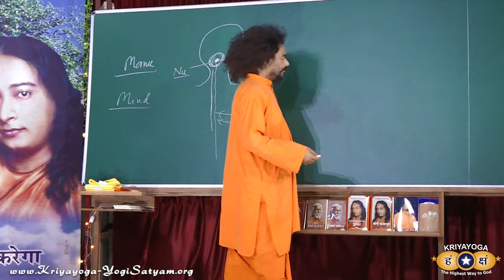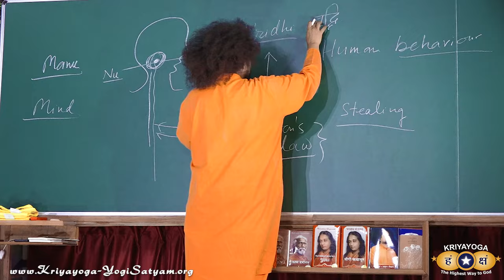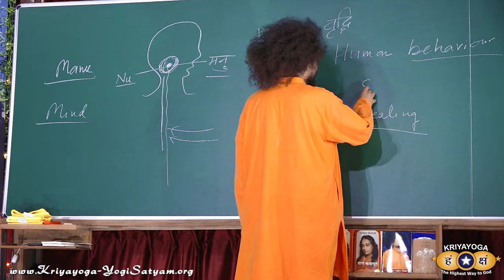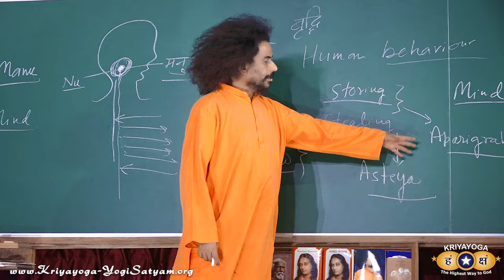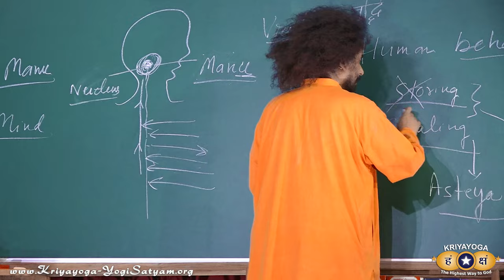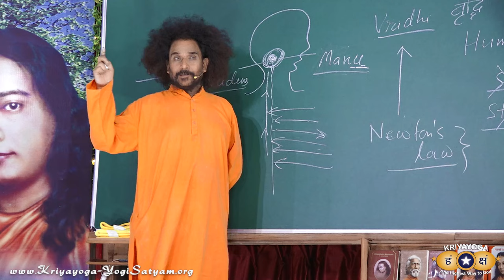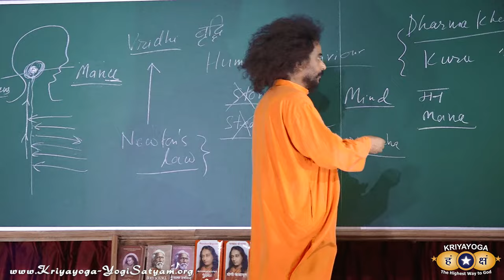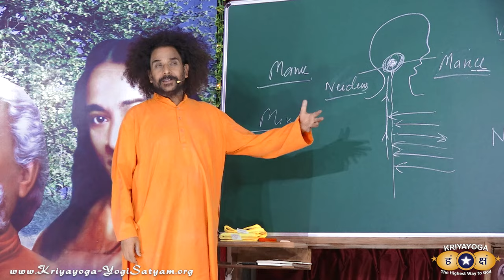Kriyayoga - Transform into Illumined Manu Rishi, Part 2 | English Session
Kriyayoga Transforms Human Beings into Illumined Manu Rishi | PART 2

In this special English Session, Guruji explains how to ascend our consciousness from the regular state of a human being into the higher state of an Illumined Manu Rishi.

JOIN US for Daily Kriyayoga LIVE!

In every Kriyayoga Class, whatever philosophy is explained, practice on the same topic is also given. To learn Kriyayoga, we should listen to the principle/philosophy and then practice the same.

Due to certain Spiritual Laws, it is not allowed to share the deeper Kriyayoga Practices on YouTube for the general public. Kriyayoga Practice should be learned firstly face-to-face with a Kriyayoga Master (Guru).

The Kriyayoga Ashram and Research Institute provides daily classes, free and open to all. All sincere devotees are most welcome to come, stay, and learn Kriyayoga face-to-face with Guruji. It is recommended to come for 10 days or at least 1 week to learn how to practice Kriyayoga Meditation. After that, a collection of guided meditations is given for daily practice at home.

For those who are not able to come at the present time, a few basic Kriyayoga Practices are made available for beginning purposes, fulfilling numerous requests from sincere devotees around the world.

► HOW TO PRACTICE KRIYAYOGA MEDITATION:
क्रियायोग का प्रारम्भिक अभ्यास | Kriyayoga Guided Meditation for Beginners